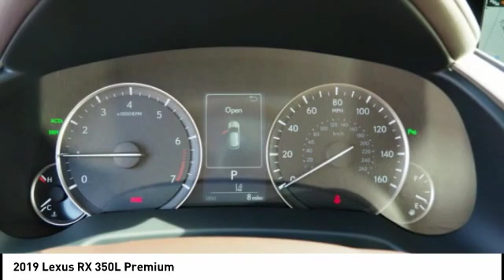2019 Lexus RX 350L Durham NC R30431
2019 Lexus RX 350L Premium

Johnson Lexus of Durham
1013 Southpoint Autopark Blvd

Looking for the right Vehicle? Today could be your lucky day. this 2019 Lexus RX 350L could be yours.